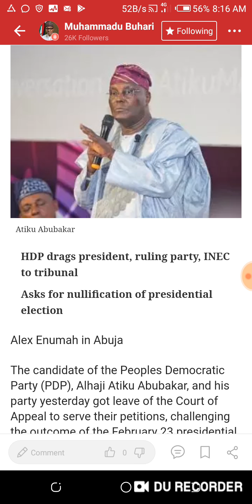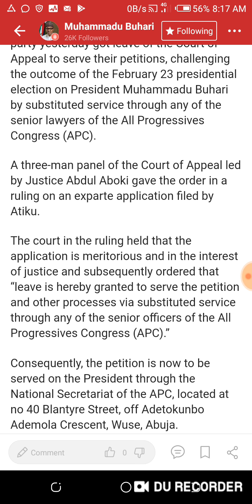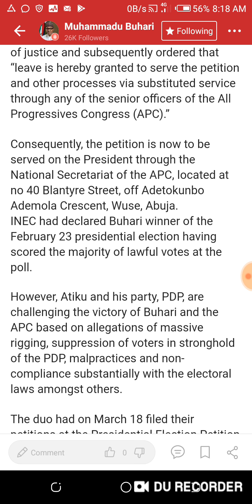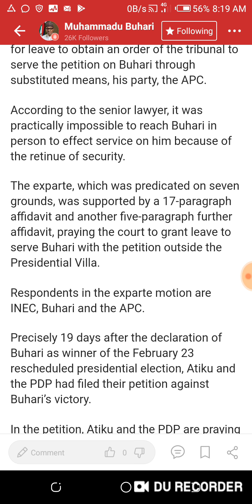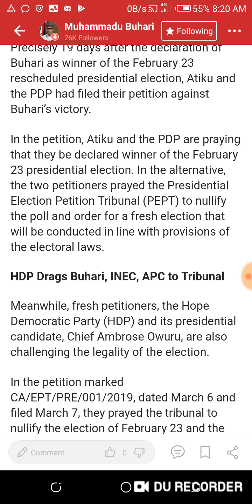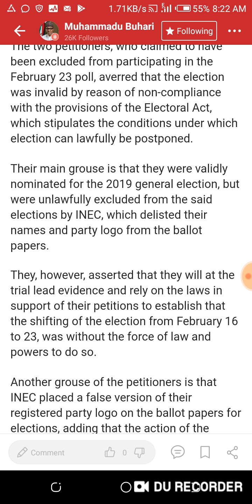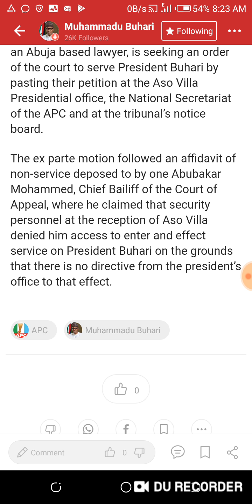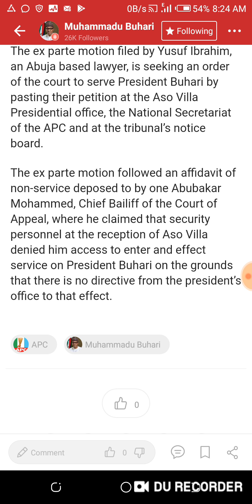Court permits Atiku,PDP to serve petition on Buhari through APC.